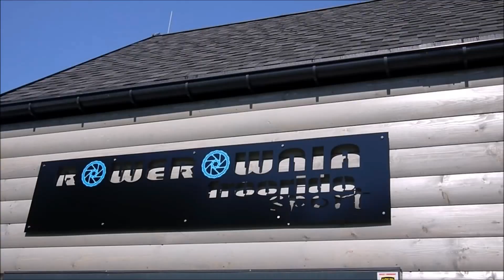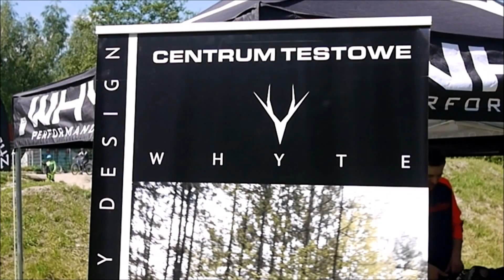Otwarcie Centrum Testowego Whyte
W Bielsku-Białej każdy będzie mógł wypróbować rowery trail i enduro Whyte.